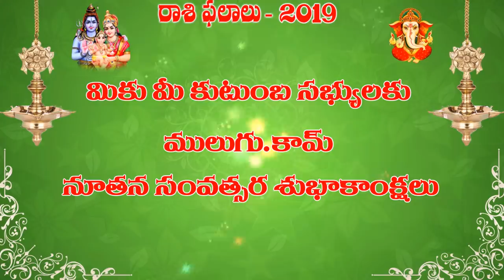2019 Rasi Phalalu of Mithuna Rasi (Gemini Horoscope) - 2019 మిధున రాశి ఫలితాలు - मिठुना रासी